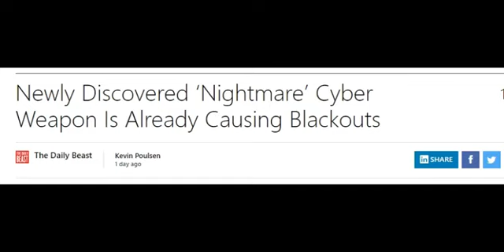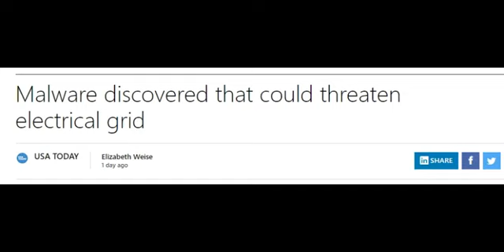New Cyber Weapon Threatens National Power Grids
Experts have warned of a newly discovered malware cyber weapon called CrashOverride or Industroyer that is a serious threat to national power grids. Experts believe that it has already.

The identification of malware tied to a cyberattack on Ukraine last year is putting a renewed focus on threats to Americas electric grid. Security firms ESET and Dragos revealed the malware,.

The malware, dubbed CrashOverride, is just the second instance of malware specifically tailored to disrupt or destroy industrial control systems, according to new research. The Washington Posts.